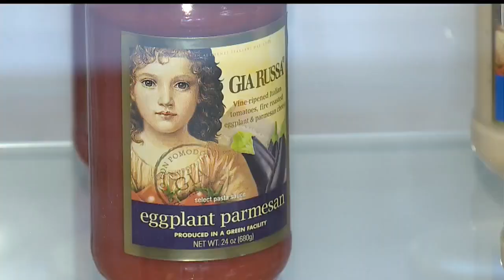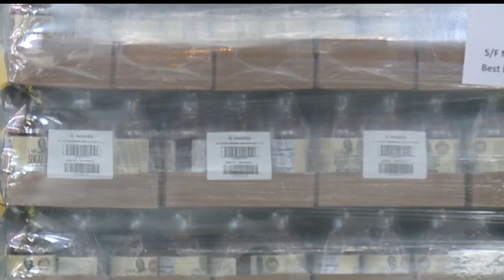JobsNOW: Experience useful, not required for job openings at food manufacturing plant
Summer Garden Food Manufacturing produces some pretty famous sauce lines like G. Hughes and Guy Fieri